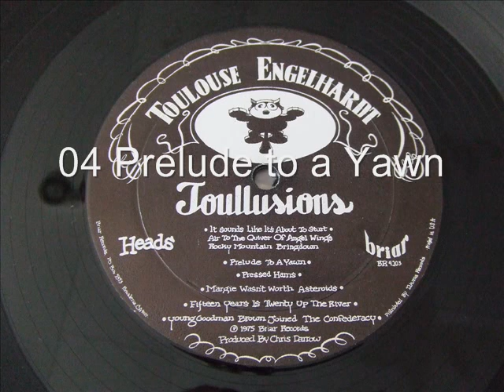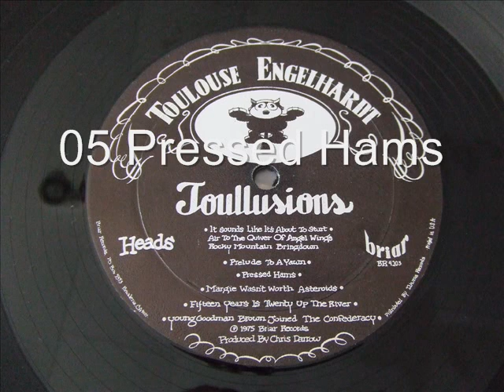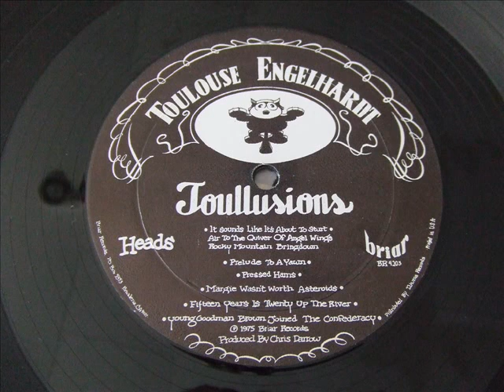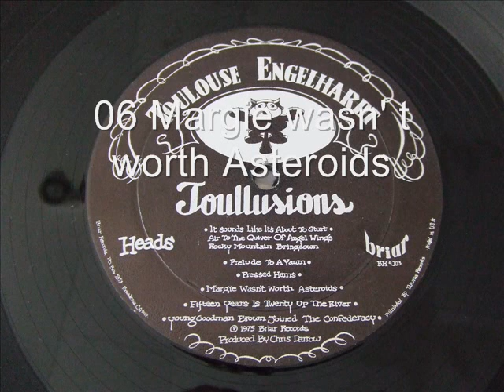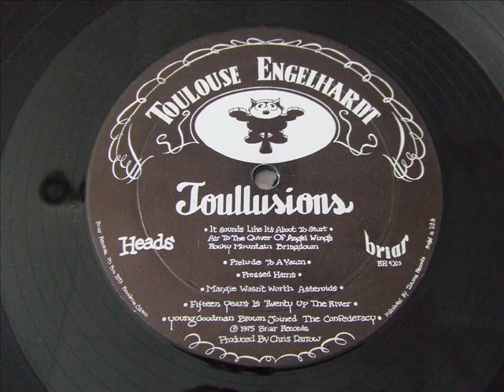Toulouse Engelhardt "Toullousions" Full Album (1975)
I thought I would make this available. The audio track is from my old vinyl album. I think 'Toullousions' compares favourably to early Leo Kottke or John Fahey. Enjoy.